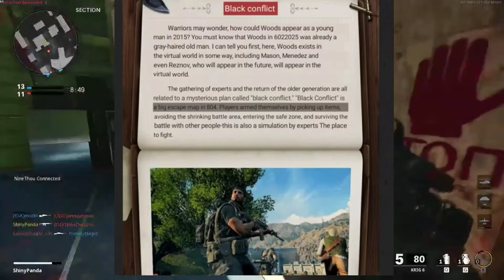COD MOBILE HUGE LEAKS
In this video we’ll walk you through:

- LEAKS

VEDAM AURVEDIC PRODUCT

GOAL - 1k

Our channel is about GAMING TOPICS. We cover lots of cool stuff such as GAMING UPDATES, GAMING LEAKS and GAMING NEWS

BACKGROUND GAMEPLAY CREDIT-NO COPYRIGHT GAMEPLAY